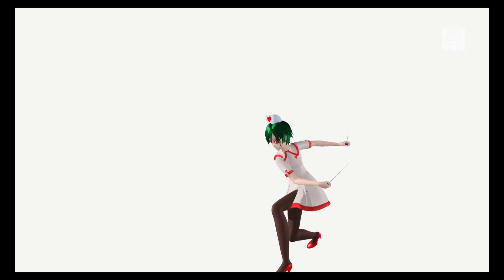【PROJECT DIVA EDIT PV】Splatter Party / Dumas-P feat. GENBU【04-05-2019】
EPILEPSY WARNING (Flashing Lights)!

Game: Project DIVA Mega Mix+
Mods Used:

This is a Project Diva Mega Mix+ Edit  PV included with the release of Eden Project. There is quite a lot of space between a lot of scenes, and some parts where the screen is just pitch black. This is because the song's play chart is very fast paced, so the music video was designed to accommodate that.

I was thinking of maybe recording an Autoplay video including the notes for this cover PV, but decided I didn't like the clutter.

I decided to put him in a dress because the original song's lyrics reference wearing high heels and stuff, and I am not a coward. I love gender nonconformity